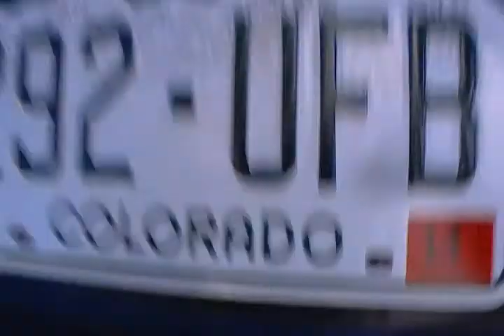going to build a wall for my car.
this will be the first wall i have ever done but i have decided to attempt it.